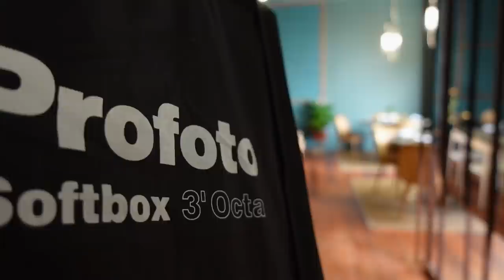Haciendo fotos de comida con flash en un restaurante ⚡️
Aquí tienes la web de Kinafoto por si tienes que comprar o renovar equipo.